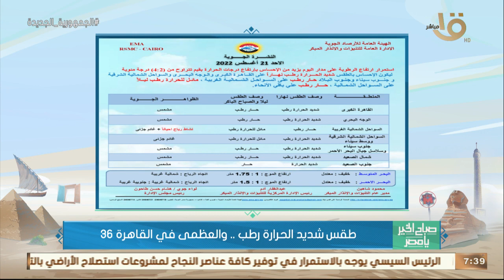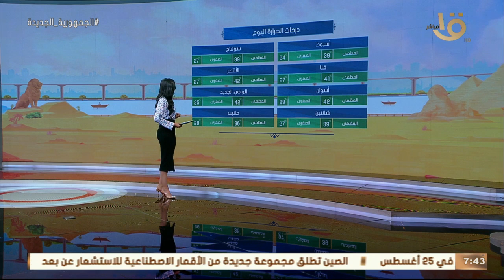صباح الخير يا مصر | بيان بدرجات الحرارة المتوقعة اليوم في مختلف أنحاء الجمهورية